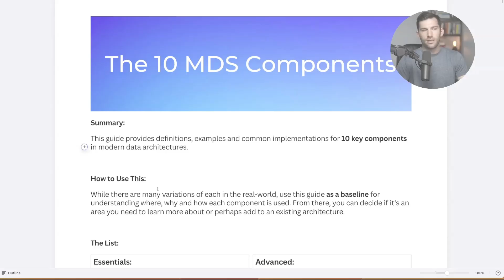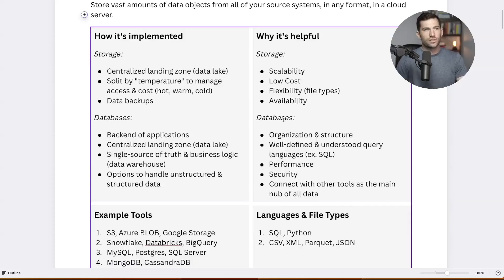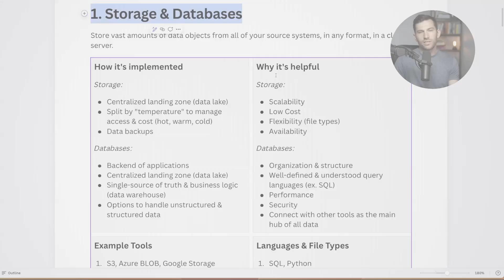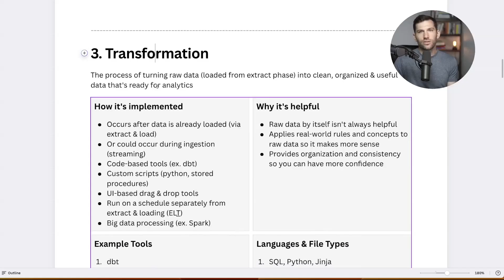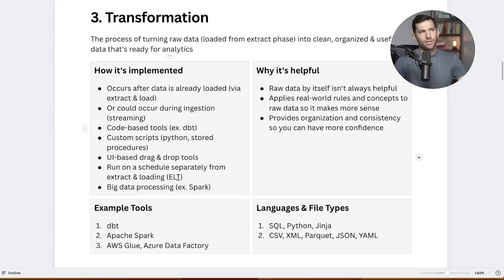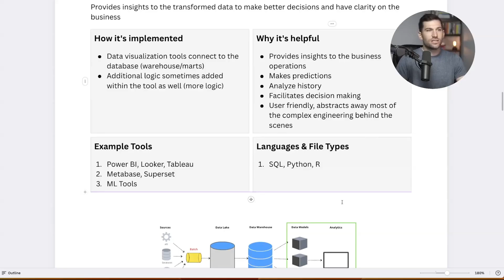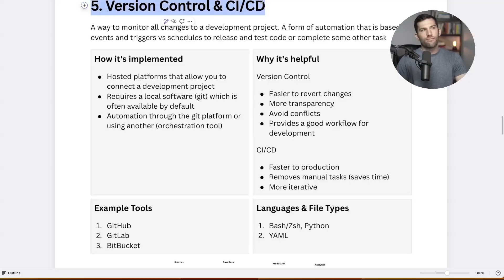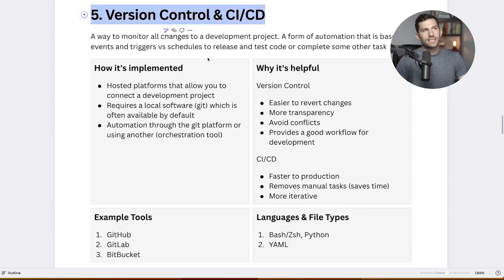The 10 Modern Data Components - Essentials (Part 1)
Get a copy of the document shown in this video
The further you get into data engineering, the more you start to realize just how many different tools and components there are to navigate.

While this is exciting, it also unfortunately leads to a lot of complexity too early in many architectures.

Not to mention overwhelm for the many others trying to learn.

So what I want to do over the next 2 videos is break all of this down into something a little bit more digestible.

More specifically, into 10 Key Modern Data Components.

This will broken up into 2 groups:
- Part 1: Essentials (this video)
- Part 2: Advanced components.

This is based on personal experience and what I have found to be typically most effective for a vast majority of teams and people learning.

In this video, we'll start with the first 5 components that I call the "Essentials"

Then, in the next one we'll cover the remaining "Advanced" components.

Timestamps:
00:00 Intro
00:41 Storage & Databases
03:36 Ingestion
05:30 Tranformation
08:22 Reporting & Analytics
09:58 Version Control & CICD
12:36 Recap